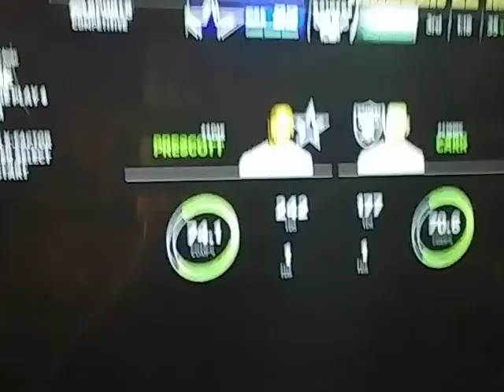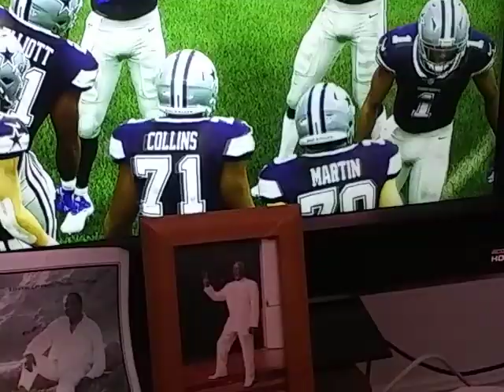MADDEN TOURNAMENT 9:COWBOYS AT RAIDERS 1ST ROUND GAME 2 FINALE